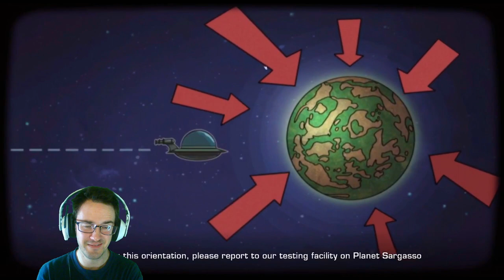Interdimensional Matter Transporter l Ratchet & Clank Future Tools of Destruction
Ratchet & Clank Battle Emperor Tachions forces for control over the spaceport.